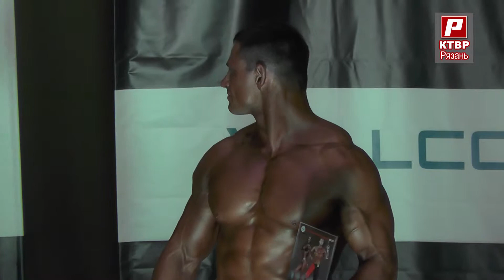"Гран-При Евпатия Коловрата и Авдотьи Рязаночки". Classic Physique.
23 марта в Рязани состоялся «Гран-при Евпатия Коловрата и Авдотьи Рязаночки по бодибилдингу и фитнес-бикини 2019». На сцене студенческого Дворца культуры РГАТУ собрались  почти сотня спортсменов в борьбе за награды самого масштабного турнира Рязанской земли. Турнир состоялся при поддержке федерации NBC -  National Bodybuilding Community.